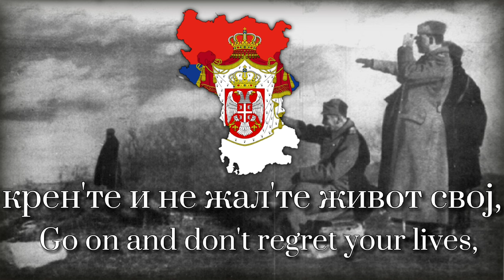"Марш на Дрину" - Serbian WW1 Song [1k Special]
The March to the Drina is a Serbian patriotic march which was composed by Stanislav Binički during World War I. Binički dedicated it to his favourite commander in the Serbian Army, Col. Milivoje Stojanović, who had fought during the Battle of Cer, but was killed later in the Battle of Kolubara. The song experienced widespread popularity during and after the war and came to be seen by Serbs as a symbol of resistance to the Central Powers. Following World War II, it was popular in Socialist Yugoslavia where a single release in 1964 achieved Gold Record status. The march was played at the presentation ceremony for the Nobel Prize in Literature when Yugoslav writer Ivo Andrić was named a Nobel laureate in 1961